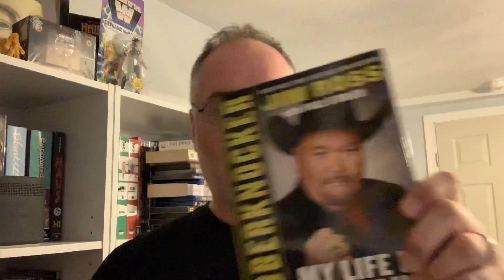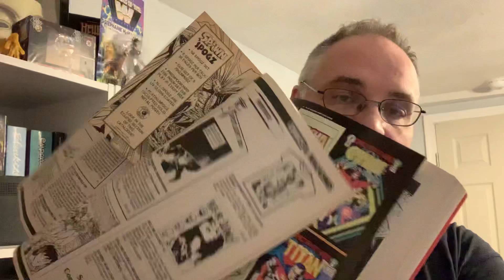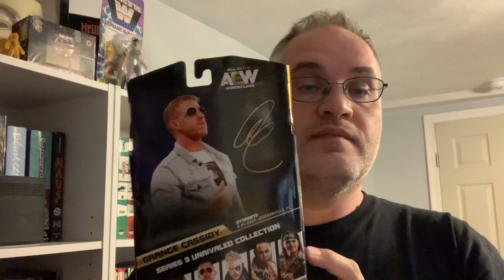Wrestling Mystery Box Opening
Thanks to my friends on the At Odds with Wrestling podcast, I received a mystery box of prizes as the At Odds Mania winner. Join me as I open the box and show off the wrestling goodies inside.